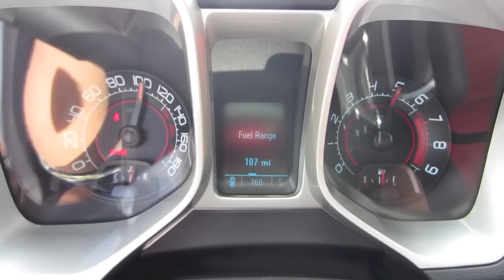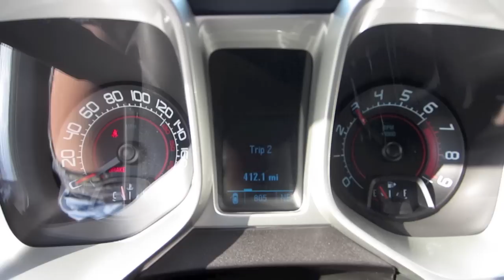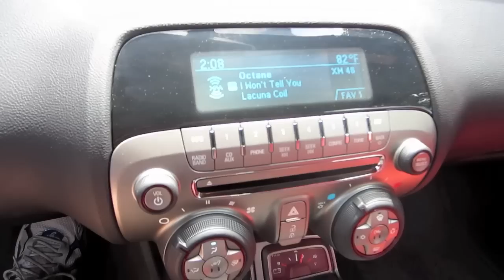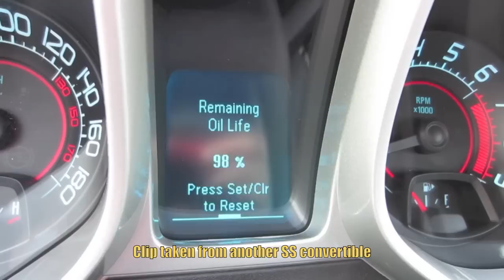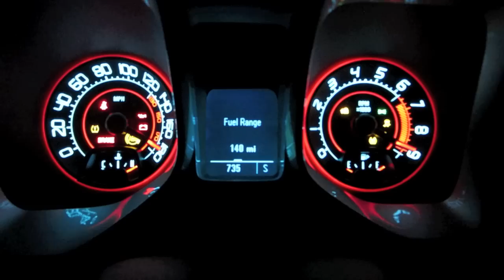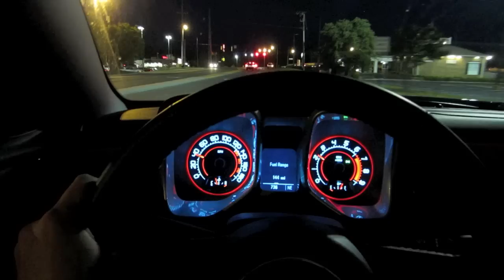Test Drive the 2011 Chevrolet Camaro SS Convertible (Start Up, Exhaust, and In Depth Review)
In this video I give a full in depth tour and test drive of the 2011 Chevrolet Camaro SS Convertible. I take viewers on a close look through the interior and exterior of this car while showing details, over viewing of features, and noting unique styling cues to the vehicle itself. I also show the engine and the details of it, start it up and see how it sounds under acceleration. A thorough tour/review of this car designed to give others a greater overall appreciation of the vehicle.